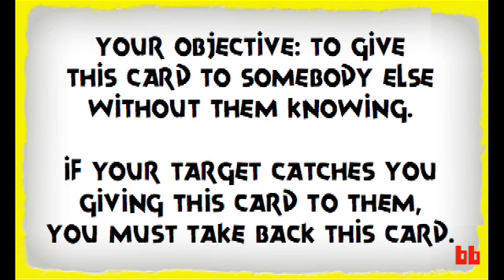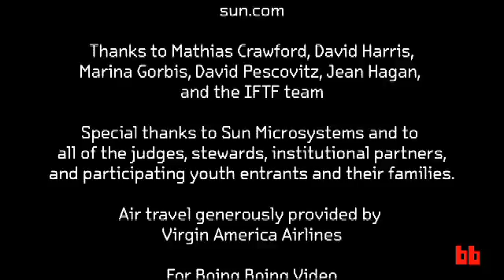Digital Open Winners: Australian Teen Crafts "Sneaky" Games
Meet Digital Open (digitalopen.org) winning teen Harry Lee. This 16 year old from Melbourne explains his "Sneaky Card" game, which explores social interactions between people -- a winning project in the Digital Open, an open tech expo for youth from IFTF, Sun Microsystems, and Boing Boing.

The Digital Open competition welcomed entries in 8 categories: Open Code, Community, Discovery, Earth, Entrepreneurs, Gear, Media, and Play.